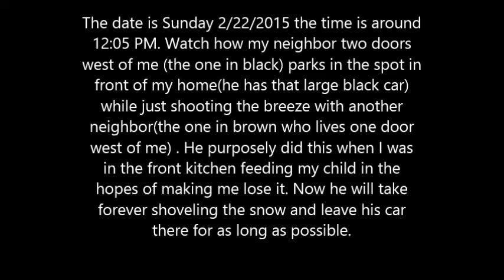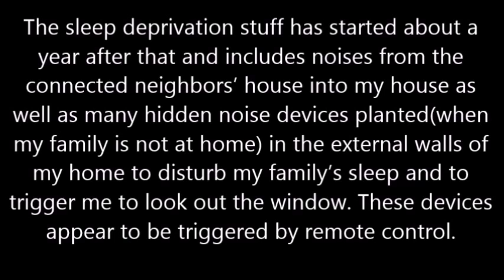Snow day antics on 2-22-2015. Neighbor two doors to the west parks in my spot when I'm in the front.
The date is Sunday 2/22/2015 the time is around 12:05 PM. Watch how my neighbor two doors west of me (the one in black) parks in the spot in front of my home(he has that large black car) while just shooting the breeze with another neighbor(the one in brown who lives one door west of me) . He purposely did this when I was in the front kitchen feeding my child in the hopes of making me lose it. Now he will take forever shoveling the snow and leave his car there for as long as possible.

He could have easily parked in front of his driveway or in his driveway. When I was finished eating I wanted to clean the snow(and they know this), but now I can’t since he parked his car in my spot. If I go outside to clean, they will try to trigger me by coming near me, speaking loud, throwing a little snow on my side, etc. Also they sensitize me to certain times and around noon is one of those times.

In addition to that, a few seconds after I entered the front kitchen, the neighbor across the street began cleaning her car(didn’t get the video for that). They time it so as soon as I arrive, they will arrive.  When she(the neighbor across the street went in) the neighbor two doors down came out. In this way they kind of “take turns” putting pressure on me.

This and other stuff(including  blocking my driveway, neighbors leaving or arriving at the same time I do when I leave my home, neighbors leaving or arriving when I approach my front or back windows in my own home!) has been going on every day since about January of 2010. The sleep deprivation stuff has started about a year after that and includes noises from the connected neighbors’ house into my house as well as many hidden noise devices planted(when my family is not at home) in the external walls of my home to disturb my family’s sleep and to trigger me to look out the window. These devices appear to be triggered by remote control and appear to be controlled by more than one family/house.

The gang staking or group harassment directed to me has been intense, of long duration, and done very cleverly. I believe a detective who lives on my block is orchestrating this. I believe this detective gets other people involved by saying I’m some kind of bad guy and deserve it. Others involved  includes police, firefighters, their families and supporters, dog walkers, store clerks, neighbors, delivery drivers, teachers, a principal and even people who service my home. Some of these people may have been convinced or otherwise coerced into doing this.  I informed the FBI (and even let an agent visit my home) but it still continues. I’ve contacted the police many times about the noise but it still continues.

(One  time when I called the police they came two and a half hours later and knocked on my door but not the connected neighbor. They also came exactly at 10 AM on my own clock(they sensitized me to time on the hour or half hour). Seconds before the police came there is a loud noise above my living room( I believe triggered by my connected neighbor). The police took my name, birthdate, and phone number as if I was the one in trouble. When I looked outside there were two police cars and one was parked slanted in front of my driveway as if there was something really bad going on in my house. So when I call the police they try to make me feel like I’m the bad one and do nothing do the connected neighbor.)

Gangstalking is hard to prove and will require many good examples of videos that happen in a short period of time. The proof is in the frequency(how often this happens in a week, month, year) This is what I am attempting to do.

Tips for those being gangstalked, mobbed or otherwise harassed by groups.
1. Make sure you are getting good sleep.( They will try and disturb your sleep) Use ear plugs, ear protection, blankets, pillows, sound blocking materials to make sure you get a quiet night’s rest.

2. Don’t show them your angry. This will cause them to create a situation outside which will make you go off.

3. Use humor to lighten the mood. Things can get very serious and this can affect your health. Watch something funny.

4. Know that this is also happening to others and some have it a lot worse than you.

5. Simply your life: the less stressed you are the less chance they can make you do something crazy.

6. If you can just sit outside and look at nature (skys, trees, and grass) to calm you.(when I try to do this they disturb me with noisy neighbors, lawnmowers, car beeps etc.)

7. Do some light exercise to help relieve the stress.

8. Keep in contact with other victims so you can empathize and know you are not alone in this struggle.

9. If you are being gangstalked please post videos or you will have no evidence.